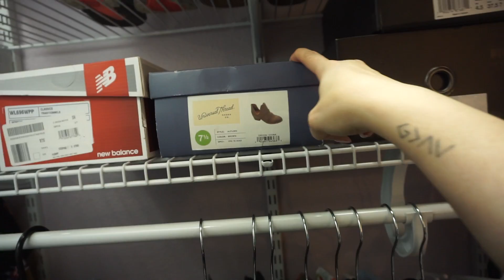Part 3| Organize with Me| KonMari Method Inspired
Hope you guys are enjoying these videos ;-)